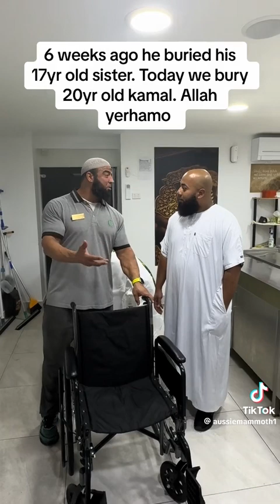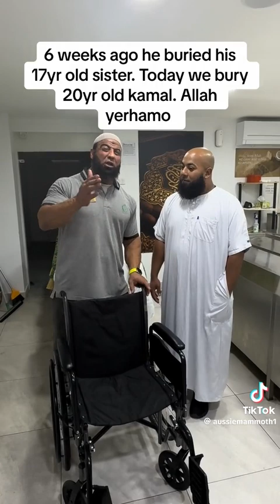13 October 2024